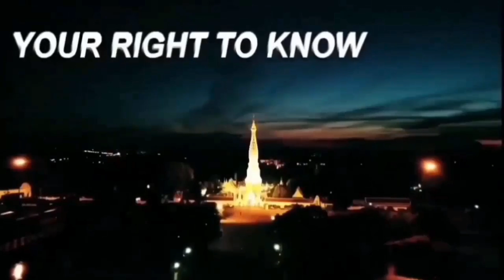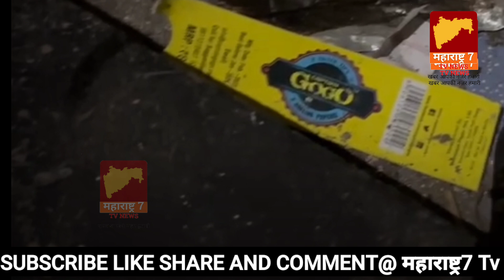ncp कार्यकर्ता hashim शेख ने कौसा tmc स्कूल परिसर के शौचालय मे नशा अdda को लेकर विधायक और अध्यक्ष...